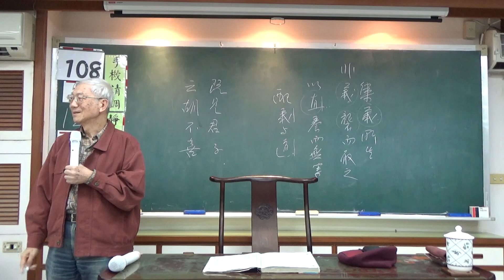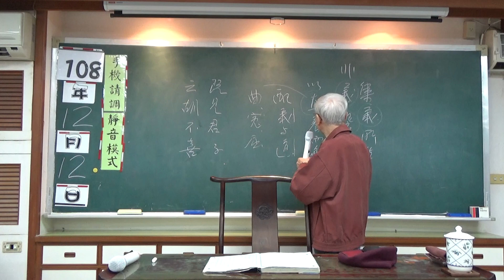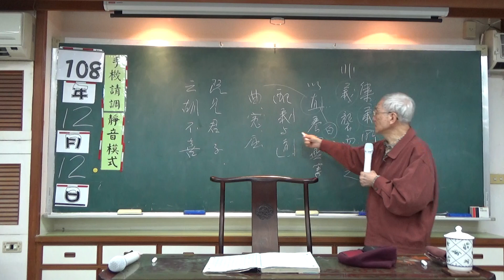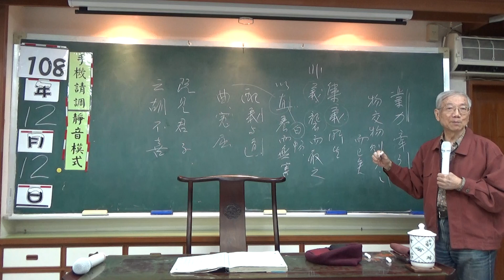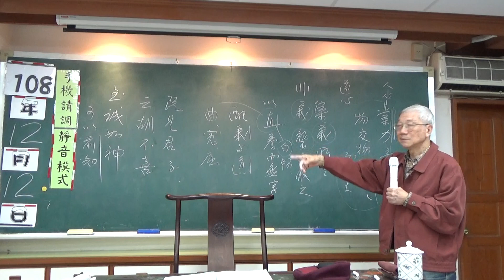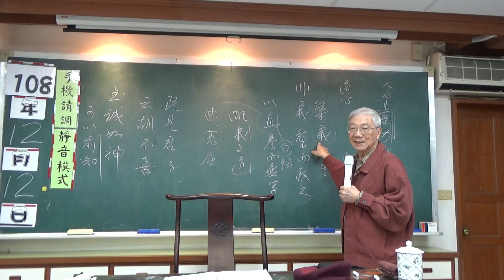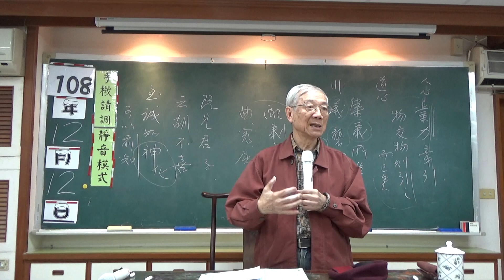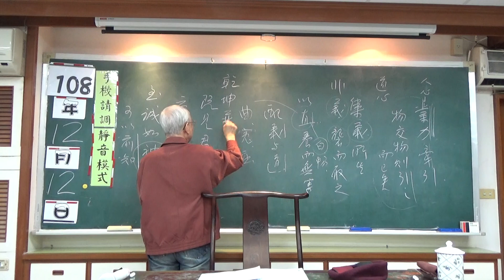易經(12-1)坤卦-曾昭旭老師2019.12.12